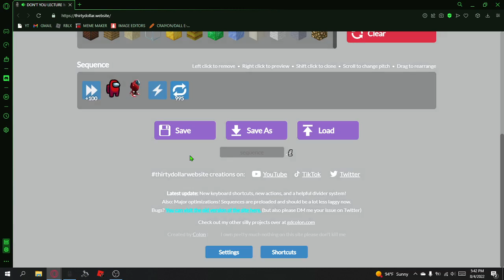30 doller amonger sets my pc on fire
rip